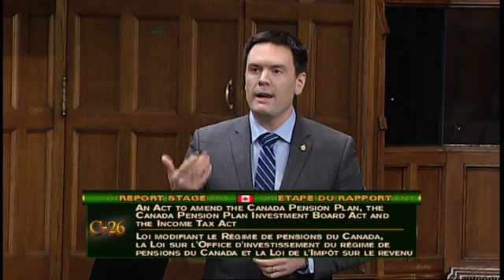Alistair MacGregor asks about Liberal CPP changes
Alistair MacGregor, NDP MP for Cowichan-Malahat-Langford, asks the Liberal government to fix their CPP bill which unfairly disadvantages mothers - November 29, 2016